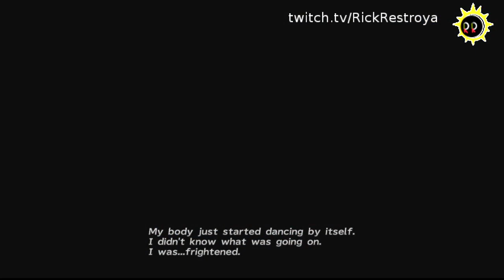Final Fantasy X-2 Firstplay Part 1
This will be my first time playing this game and actually trying to beat it. I tried it decades ago and didn't make it far... but this time, I will prevail!